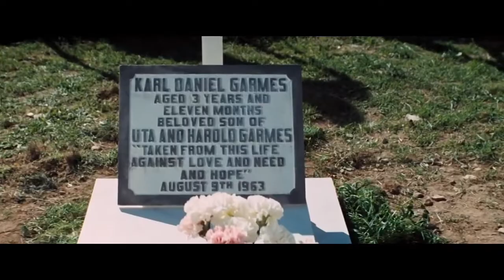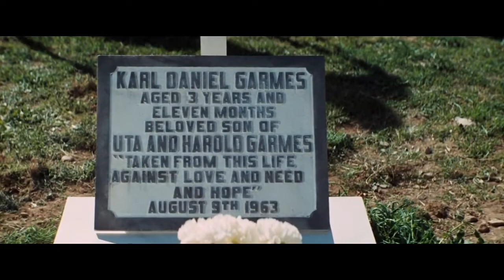The Last Run (Richard Fleischer & John Huston, 1971)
GEORGE C. SCOTT STARS AS A RETIRED GANGSTER WHO CAN’T RESIST ONE LAST ASSIGNMENT TO DRIVE AN ESCAPED PRISONER ACROSS SPAIN TO FRANCE.

High-speed chases over treacherous mountain passes follow, as it develops into a race against the law and the underworld.

Director: Richard Fleischer & John Huston
Writer: Alan Sharp
Producer: Carter DeHaven
Cinematographer: Sven Nykvist
Production Designer: José María Tapiador & Roy Walker
Editor: Russell Lloyd
Composer: Jerry Goldsmith